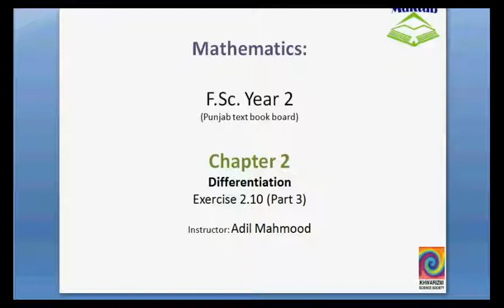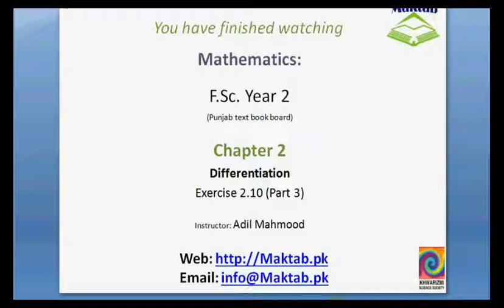FSc Math Book2, Ex 2 10, LEC 32; Q 5 6